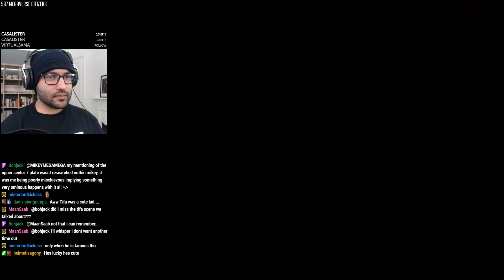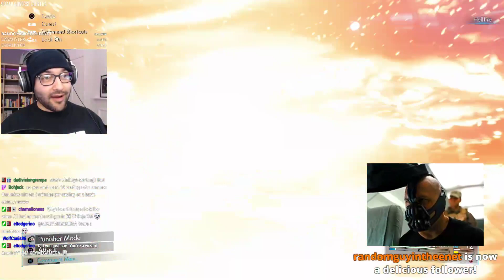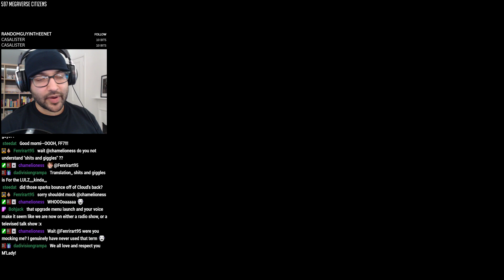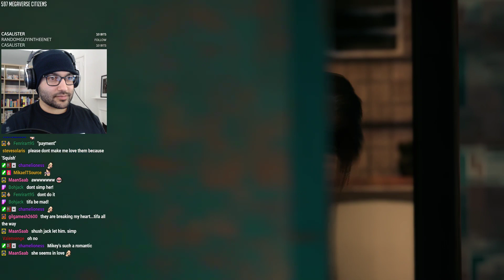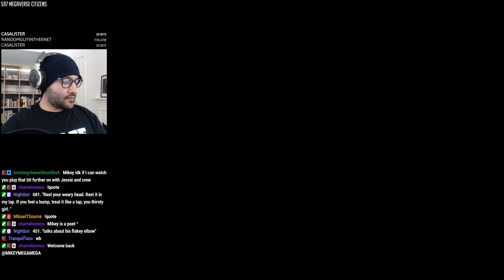FF7 REMAKE | 05 | Dogged Pursuit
Let's Play Final Fantasy 7 (VII) Remake! FF7 Final Fantasy VII PS4 RPG is the expanded new imagining of the classic PS1 FF 7 from 1997. Join Mikey plays live as we explore! Midgar Cloud Aerith Tifa, Barret Red XIII and the rest of the RPG crewe

Mikey is the UK no.1 Gamer so keep an eye on The Megaverse Videogame Let's Play series or Here on the Full Length VOD channel and the full Gaming playthrough longplay style playlist! From the latest Action, Horror, Mystery, Puzzle and RPG videogames to some of the retro videogame classics! Come join the chill gaming and chatting vibe here at The Megaverse or Live on Twitch!